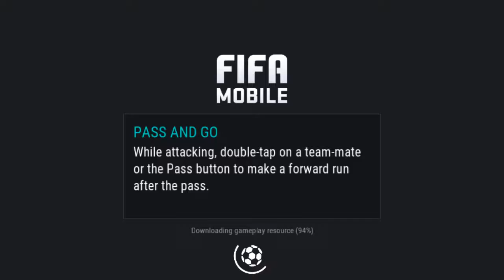FIFA MOBILE #14 - SZYBKO I NA TEMAT :)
Dawaj like i suba

Wafrl dziad